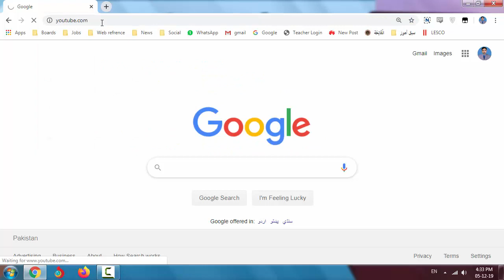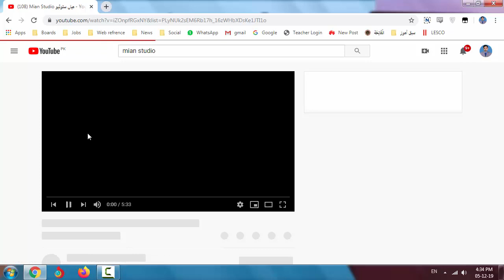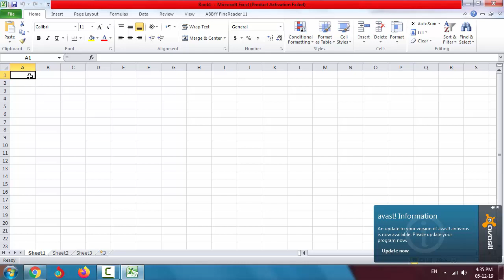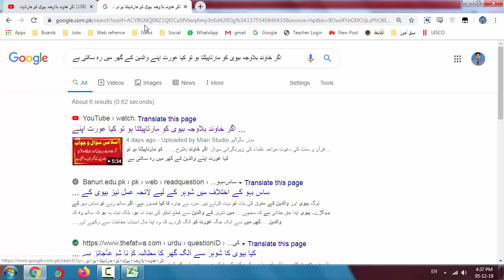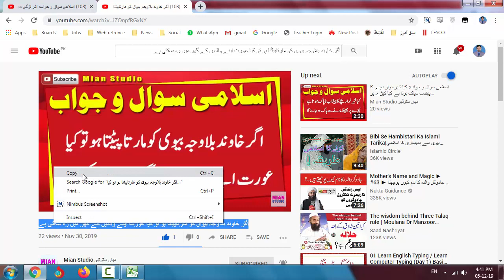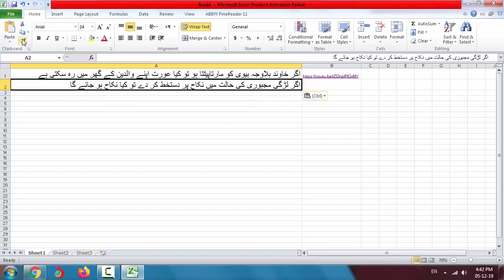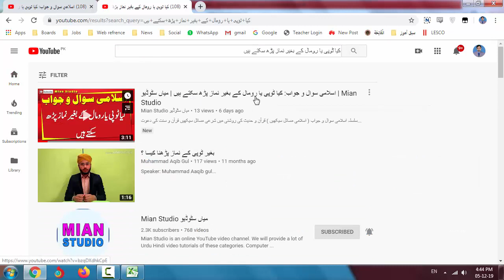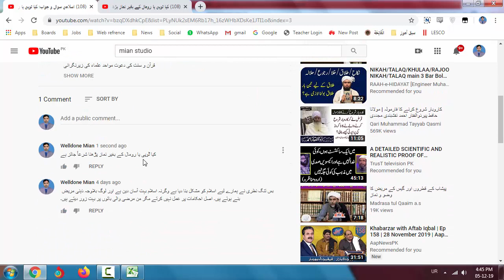How to make YouTube Title List in computer How to save YouTube video links in your computer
How to make YouTube Title List in your computer and access videos easily?
How to save YouTube video links in your computer and open videos quickly with single click.

Mian Studio
میاں سٹوڈیو